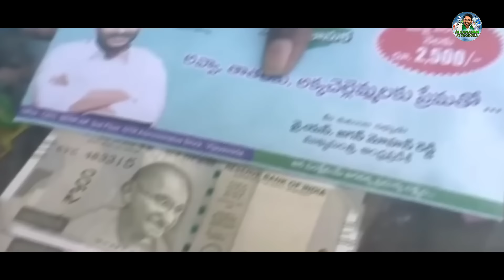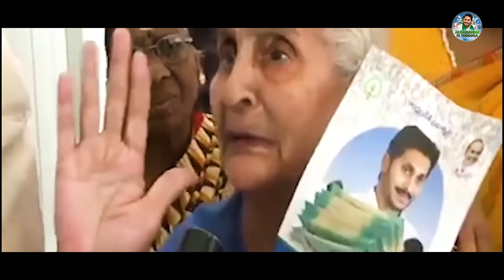CM Jagan fulfilling his manifesto promises | YSR Pension Kanuka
Andhra Pradesh CM Jagan Mohan Reddy as promised in his 2019 Manifesto is keeping the promise given to his grandparents 4 years ago of providing a pension to them at their doorstep. He distributed a pension of Rs. 2750 to various senior citizens of the state.

అవ్వా తాతలకు 4 ఏళ్ళ క్రితం ఇచ్చిన మాటను నిలబెట్టుకుంటూ వారి పింఛను రూ. 2750 కు పెంచిన CM జగన్ మోహన్ రెడ్డి గారు